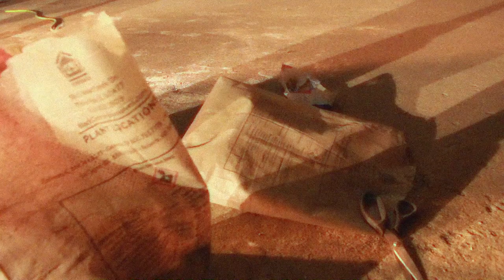Short Documentary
Art Description Documentary
-Observational / Poetic Documentary